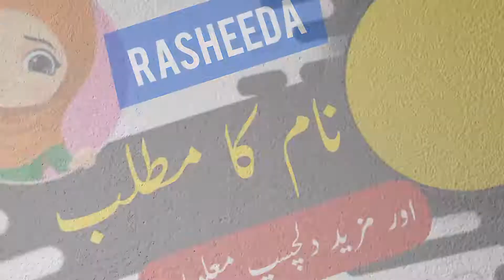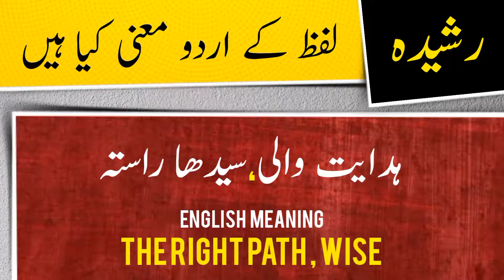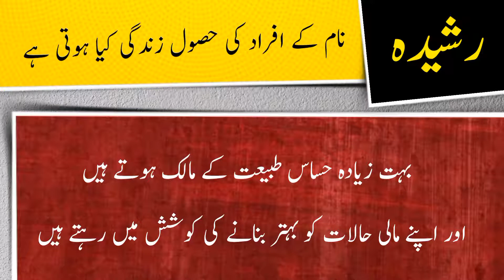Rasheeda name meaning in urdu and English with lucky number | Islamic Girl Name | Ali Bhai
راشیدہ نام کے معنی ، لکی نمبر اور اس کی تفصیل کیا ہے

assalamualaikum

In this video you will find all kind of details about a urdu name ( Rasheeda ) in urdu and english language so must watch this video if you have questions  in your mind about Rasheeda word or name Rasheeda ( Rasheeda is Girl name ) like meaning of Rasheeda or Rasheeda name meaning , Rasheeda name ka matlab kya, Rasheeda name ka meaning kiya hain, Rasheeda ka lucky number kiya hai, baby name Rasheeda meaning ke mane kya hain, Rasheeda kis zuban ya languag ka lafaz hai. kiya Rasheeda muslim name hai ya none muslim name ha, kiya Rasheeda Female or Girl name hai ya Girl or larki ka naam hai, Rasheeda urdu main kaise likhte hain , meaning in hindi, or if you have any other questions so you can ask in comments section

thanks